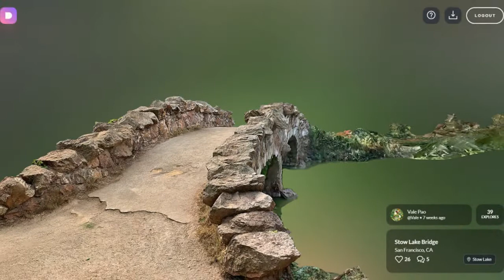This 3D Mapping App Lets You Capture Any Space With Just Your Phone 🔥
0:00 - Intro
0:00:12 -
0:00:21 -
0:00:30 -
0:00:39 -
0:00:48 -
0:00:57 -
0:01:06 -
0:01:15 -
0:01:24 -
0:01:33 -
0:01:42 -
0:01:51 -
0:02:00 -